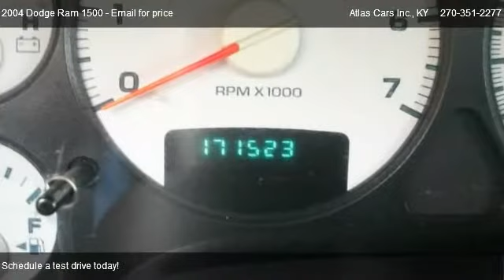2004 Dodge Ram 1500 SLT Quad Cab Long Bed 2WD - for sale in Radcliff, KY 40160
1511 N. Dixie Blvd.

Come test dirve this 2004 Dodge Ram 1500 SLT Quad Cab Long Bed 2WD for sale in Radcliff, KY.